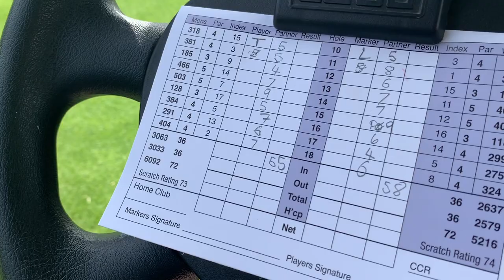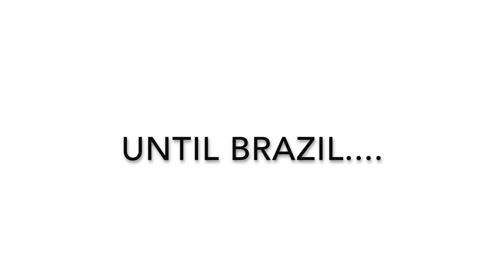Lakey Peterson // VLOG # 2 // Margaret River, West Oz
Here's my latest VLOG of our adventures from the west. Cannot believe what a magical place Margaret River is and already excited to head back next year.

Hope you enjoy the viewing :)